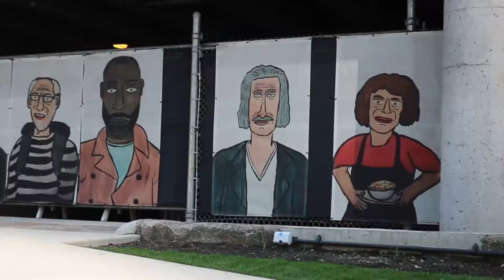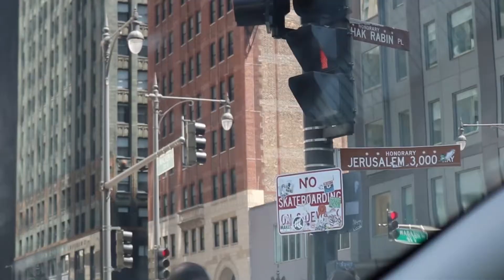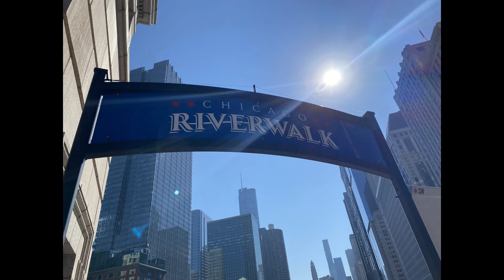day trip to CHICAGO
Drove 12hrs to explore the city of Chicago for a day. I walked along the riverwalk, touched the bean like every other tourist, ate at the 2d restaurant, and read at the beach :)